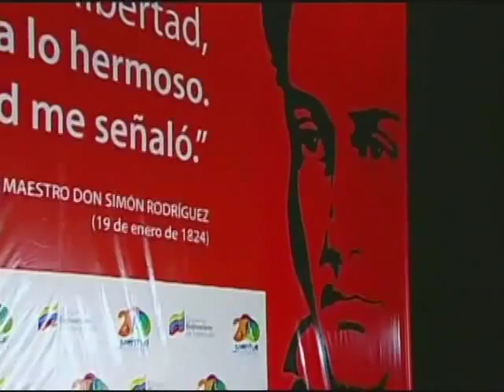Nancy Arnal aprendió a leer gracias al gobierno bolivariano y hoy estudia Medicina Integral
Palabras de Nancy María Arnal González, vocera quien estudió y egresó de los programas sociales ("misiones") Robinson I, Robinson II, y actualmente estudiante estudia quinto semestre de Medicina Integral Comunitaria en la Misión Sucre. Ella aprendió a leer y escribir gracias al gobierno bolivariano y los programas sociales implementados por Hugo Chávez y su gobierno; luego cursó bachillerato y hoy estudia medicina. Ella cuenta su experiencia en la Sala Ríos Reyna del Teatro Teresa Carreño, en Caracas, este 28 de octubre de 2014, en un evento de graduación de estudiantes de las diferentes misiones educativas con la presencia del Presidente venezolano Nicolás Maduro Moros.